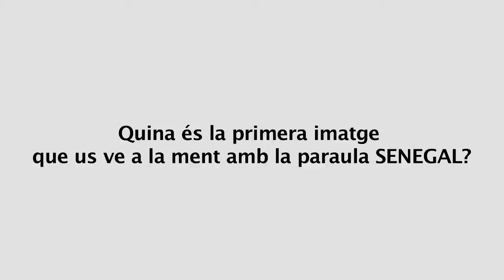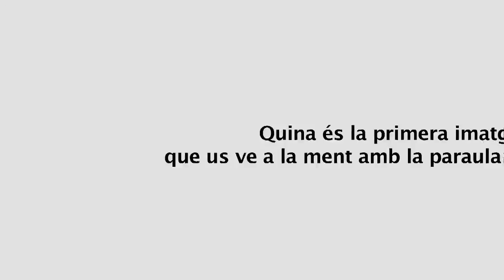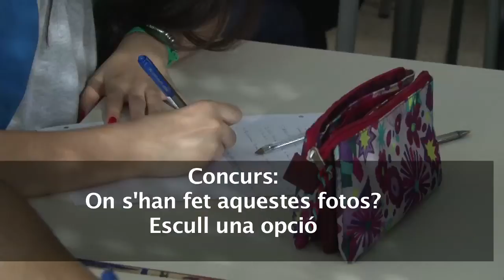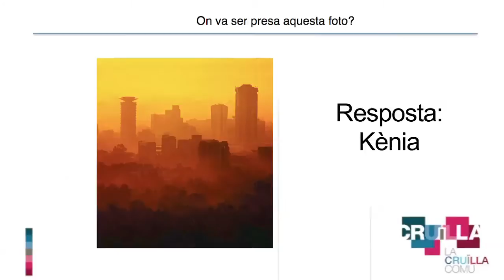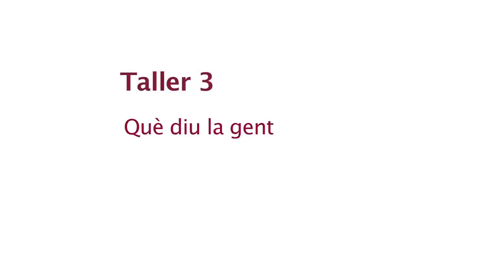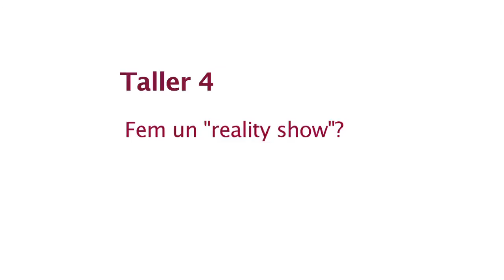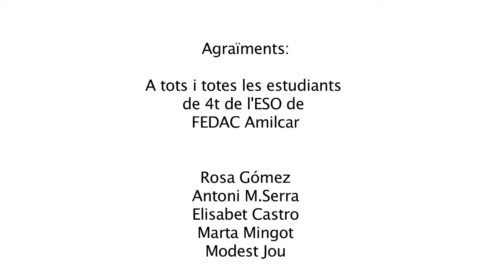Cruïlla Comuna FEDAC Amilcar 2014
Projecte d'educació mediàtica a l'aula per a debatre sobre  l'imaginari que transmeten els mitjans de comunicació de la diversitat cultural i la immigració. Tallers realitzats amb l'alumnat de 4rt d'ESO de l'escola FEDAC Amilcar.

La Cruïlla Comuna és una estratègia d'educomunicació ciutadana que, basada en la lectura crítica dels mitjans de comunicació a classe, permet reflexionar i discutir sobre les relacions entre el Nord i el Sud, així com també sobre els rumors, estereotips i prejudicis que recauen sobre certes minories, especialment aquelles d'origen cultural divers.